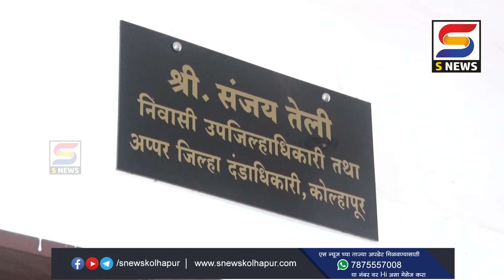गायरान जमिनीवरील अतिक्रमणं नियमानुकूल करावीत -अतिक्रमण बचाव समितीची मागणी